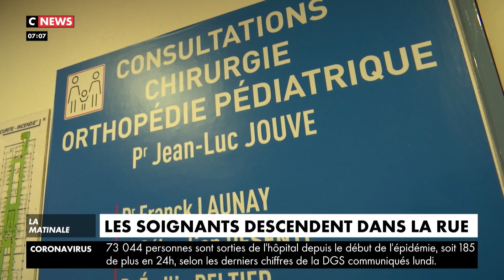«Plan Ségur» : les soignants descendent dans la rue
Trois mois après le début de la crise sanitaire, les soignants seront de retour dans la rue ce mardi 16 juin, pour réclamer plus de moyens dans l'hôpital.

Les soignants demandent de nouveaux recrutements et une revalorisation des salaires, alors que les discussions menées dans le cadre du «Ségur de la santé» semblent piétiner.

Des manifestations sont organisées dans de nombreuses villes françaises, telles que Belfort, Caen et Nancy.